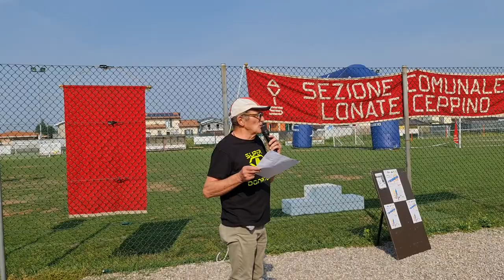2022 05 15 ore 09 25 45 Lonate Ceppino 5 (Stralunà 2022 - 33° ediz. della Manifestazione podistica)